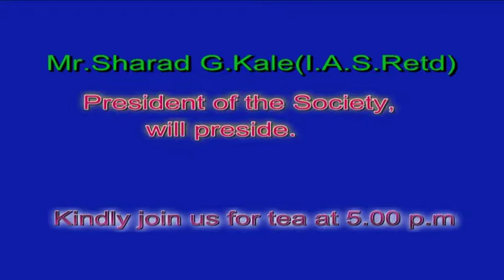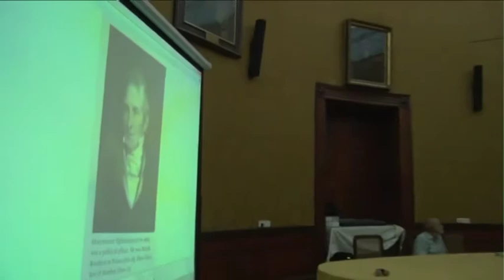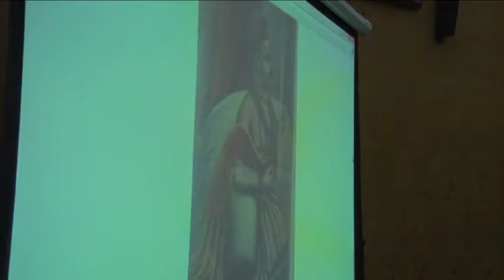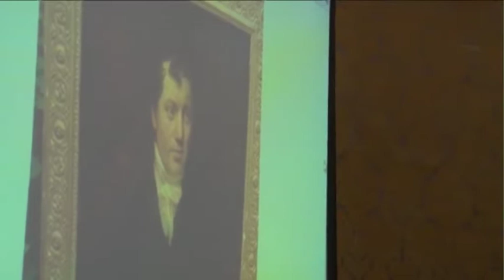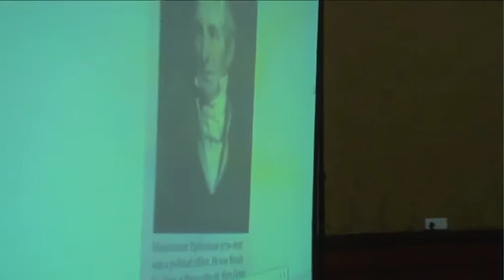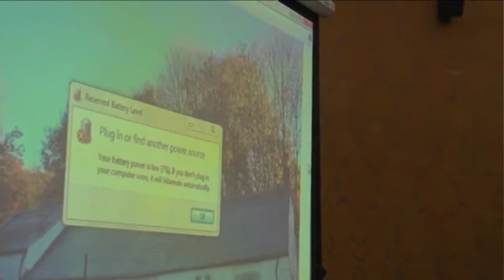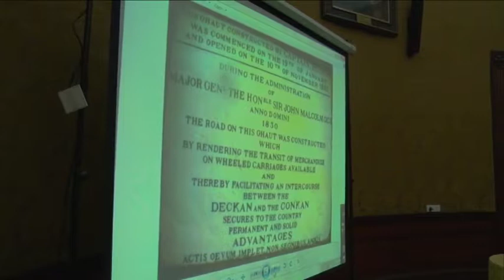special lecture by Mr John Malcolm Biographer part 1